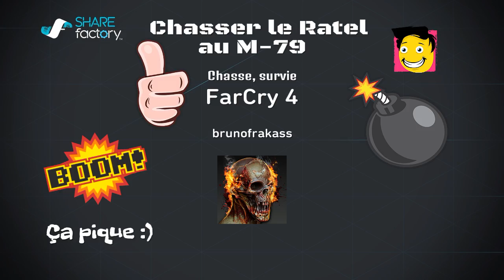FarCry 4 _ Chasser le Ratel au M-79